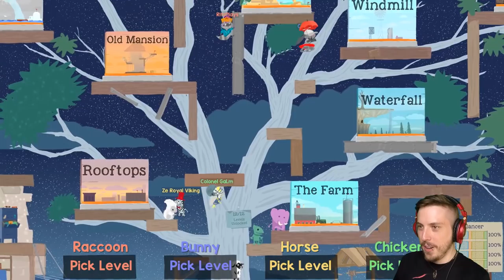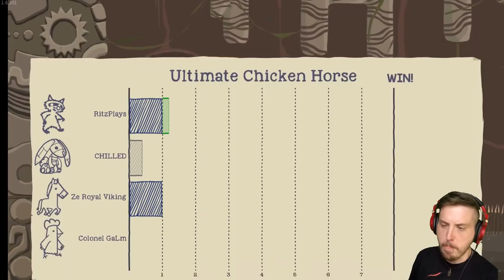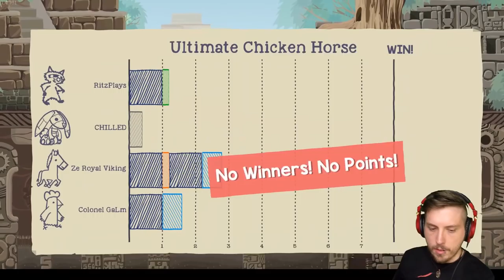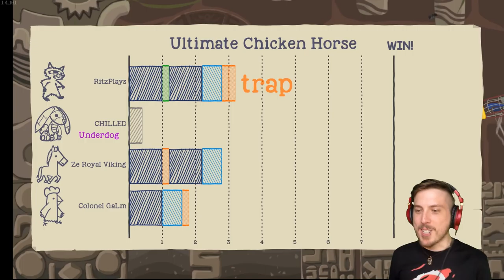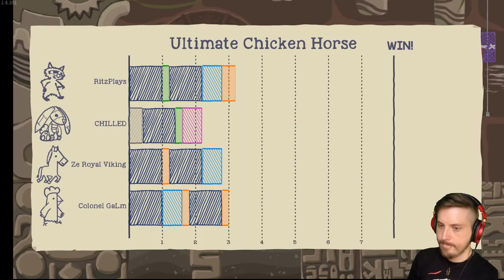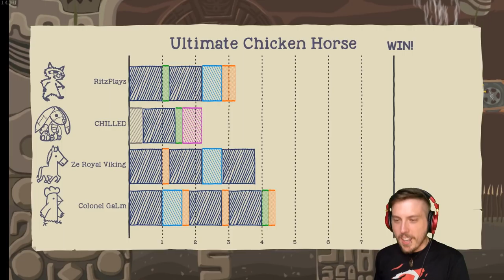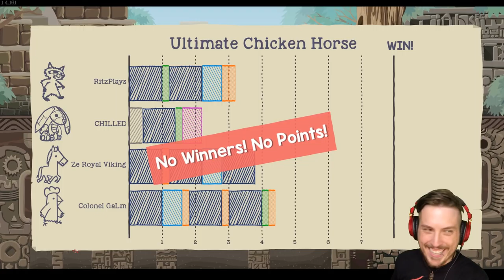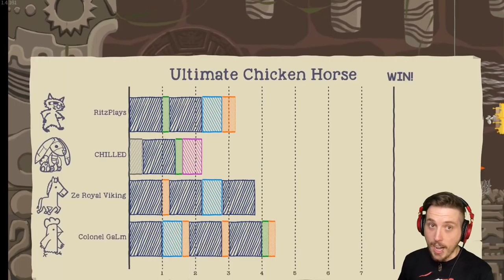BAITED - Ultimate Chicken Horse w/ Chilled Ze & Galm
Welcome back to Ultimate Chicken Horse, today we're checking out the latest Elephantastic Update which added a bunch of new building blocks, traps, & two new maps! Today we are joined by three members of the Derp Crew: Ze, Glam, & Chilled for some fun on the brand new Jungle Temple!